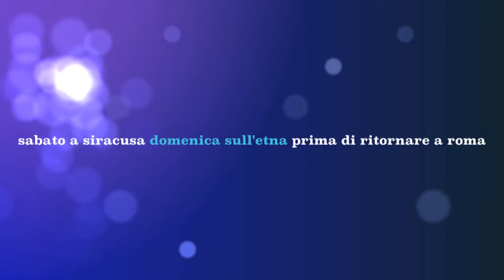Week end con papà !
Mini cronistoria di fine settimana trascorsa con Chiara